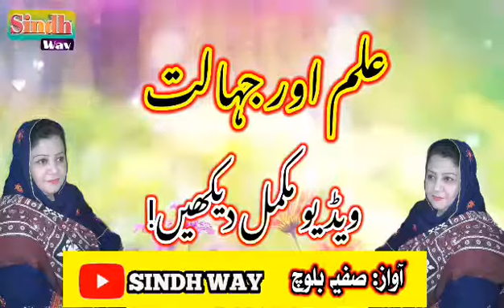Knowledge and ignoranceilm or jahalat#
ilm or jahalat#Knowledge and ignorance# Hi,